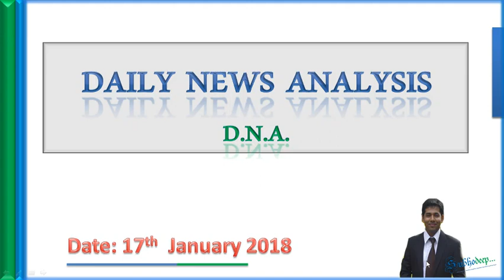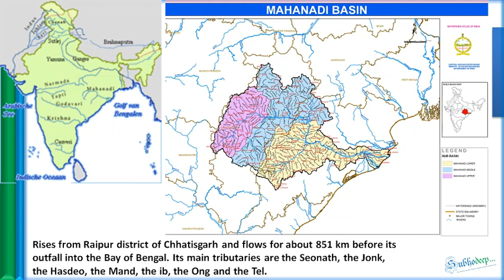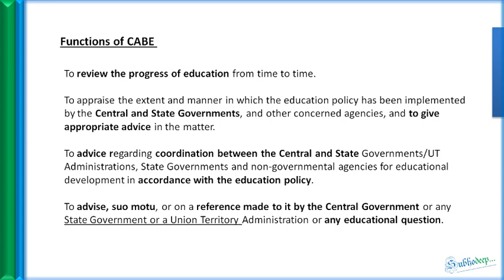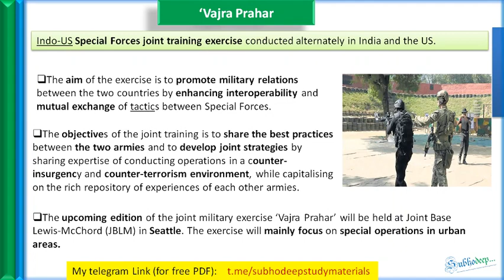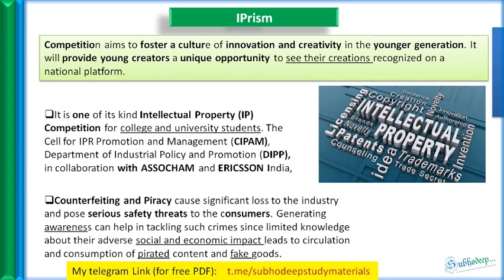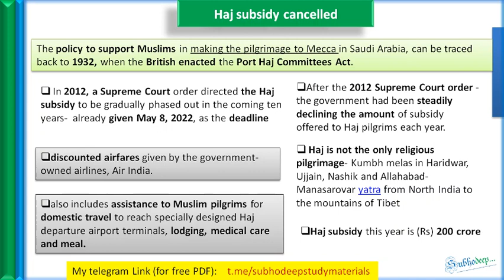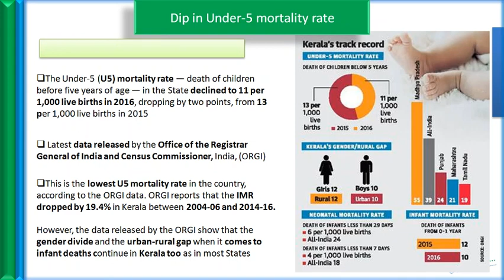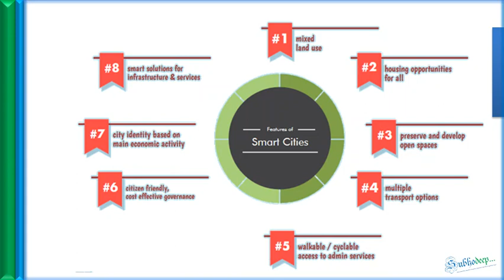17th January Prelims News (The Hindu, PIB ) PDF , for UPSC / BPSC / WBCS / JPSC/State PSCs